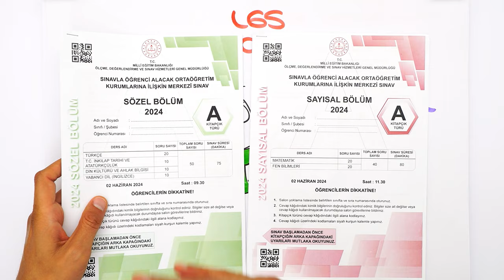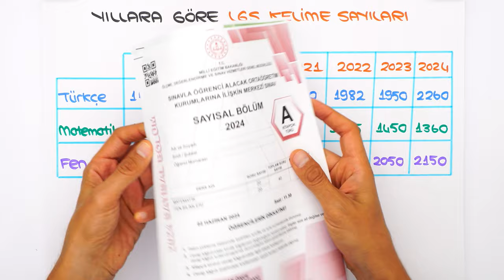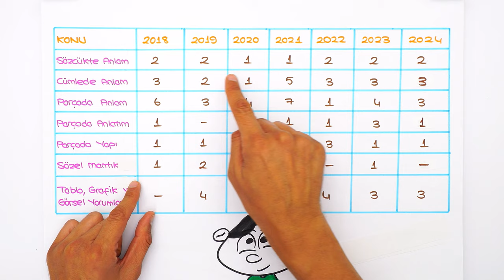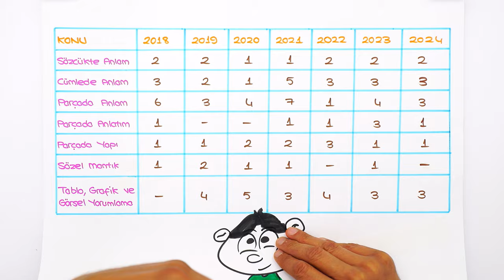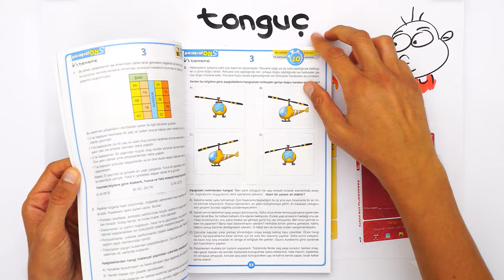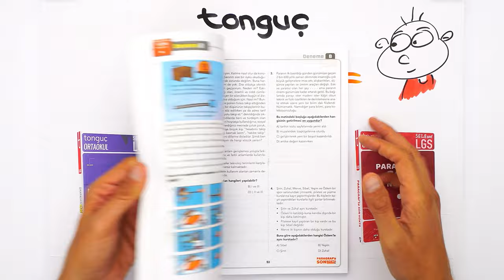2025 LGS Yolculuğunda Buna Dikkat❗ 7’den 8’e Geçenler Ne Yapmalı❓ 👇🏻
Artık 8. sınıf oldun! 💥 8. Sınıfta en çok nelere dikkat etmelisin? Yeni sınıfına nasıl bir başlangıç yapmalısın? Hepsi ve daha fazlası bu videoda! İyi seyirler! 🤓